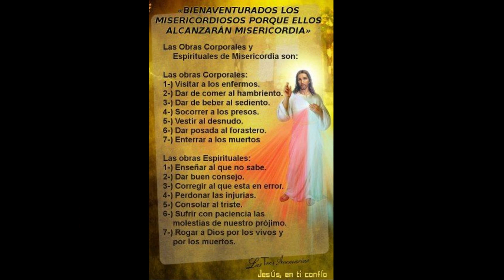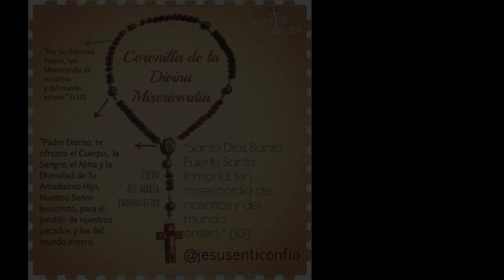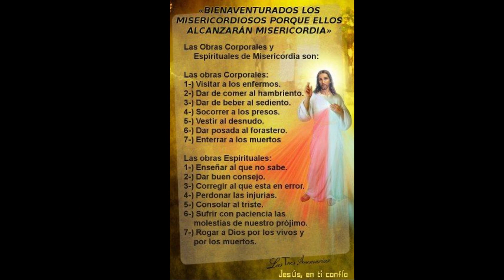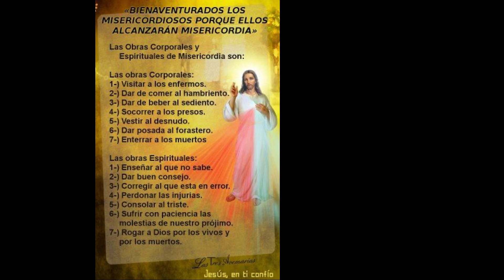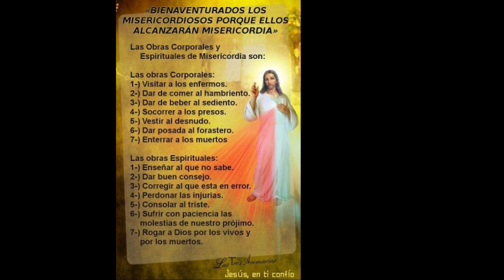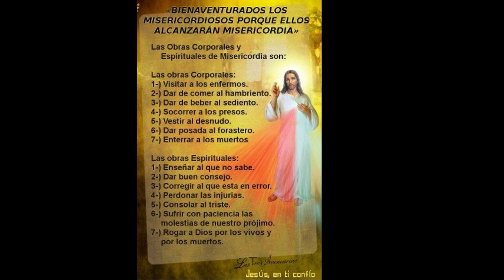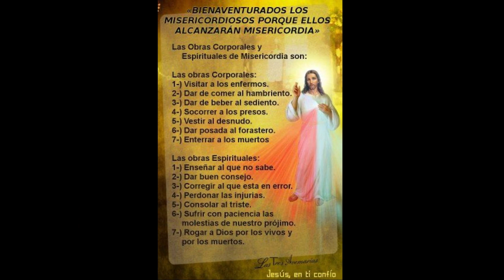❤️ Coronilla dela Divina Misericordia - El Mensaje del Señor Resuena en Toda la Tierra - Oración ❤️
Coronilla dela Divina Misericordia -El Mensaje del Señor Resuena en Toda la Tierra - Oración ❤️ Católica

 Al comienzo:
  Padre nuestro
 Avemaría
 El Credo